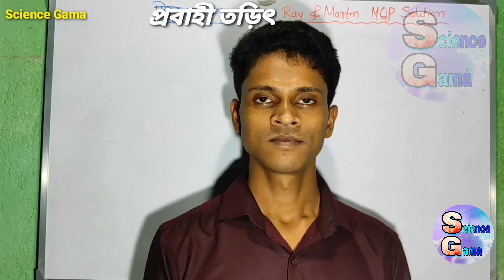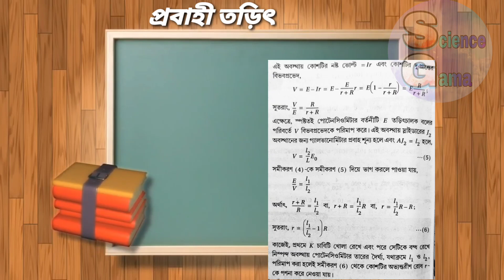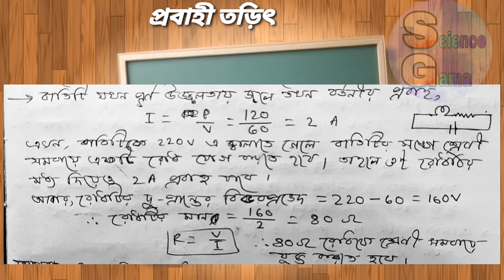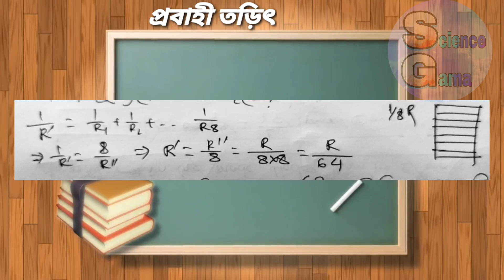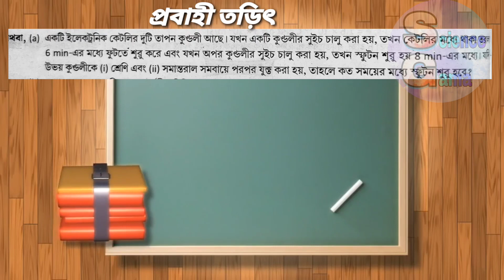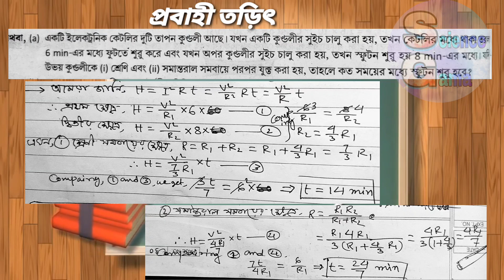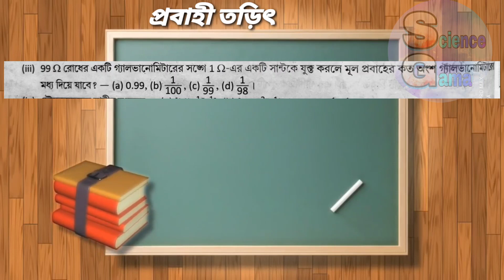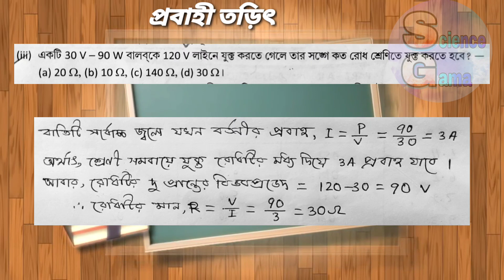class 12 physics model question paper solution 2021(Ray & Martin) Question Bank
তোমাদের যেকোনো টেস্ট পেপারের পদার্থবিদ্যার যেটা প্রবলেম হবে, সেটা ছবি তুলে এই লিঙ্কে পাঠিয়ে দাও।
আমি তোমাদের  অবশ্যই সমাধান দেব।